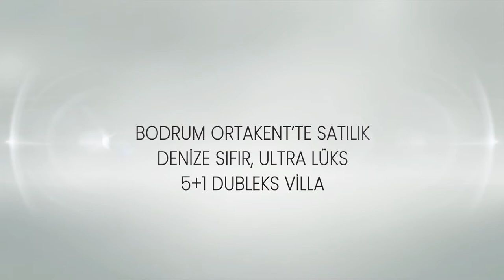REDSTONE CITY - Nilay/Meltem - BODRUM ORTAKENT'TE SATILIK DENİZE SIFIR, ULTRA LÜKS 5+1 DUBLEKS VİLLA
REDSTONE CITY GAYRİMENKUL
Nilay Ekser 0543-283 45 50
Meltem Altıntaş 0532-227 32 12
(DJI RSC2 Combo gimbal, Sony Alpha 7iii, Sony 10-24mm lens ile çekilmiştir)